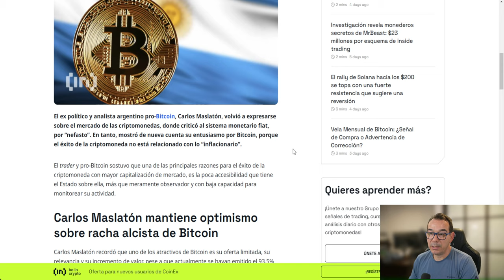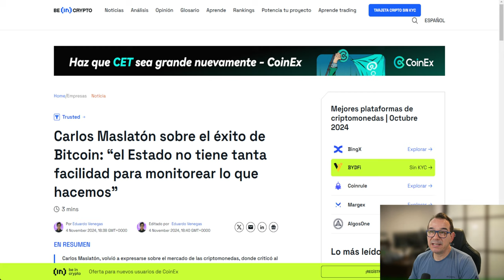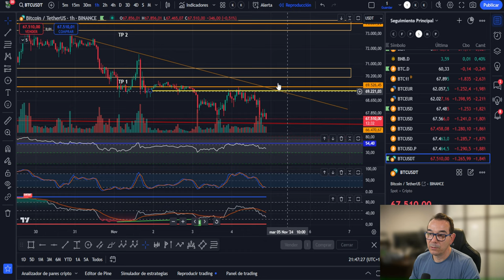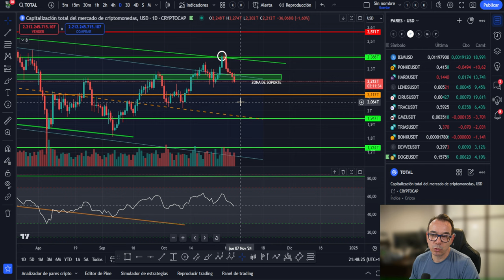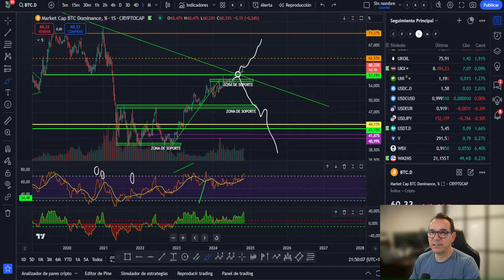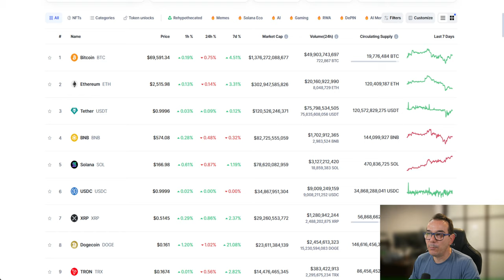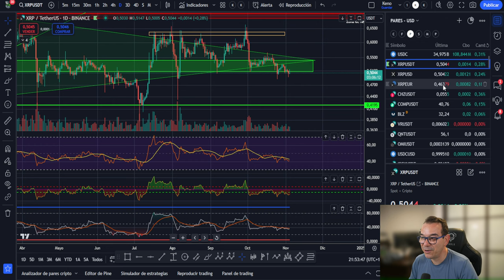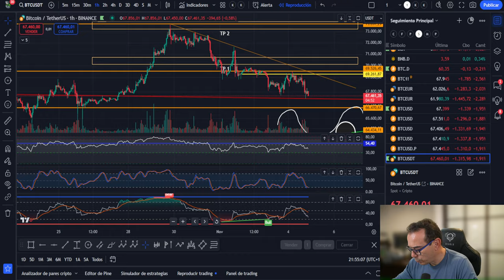💥 BITCOIN ¿HASTA DÓNDE?💥